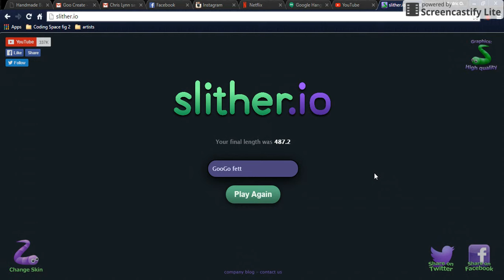slither.io Constriction TIME!!!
:D